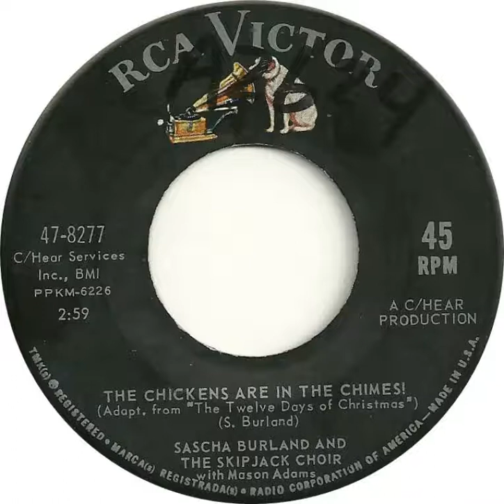Sascha Burland & The Skipjack Choir - The Chickens Are In The Chimes